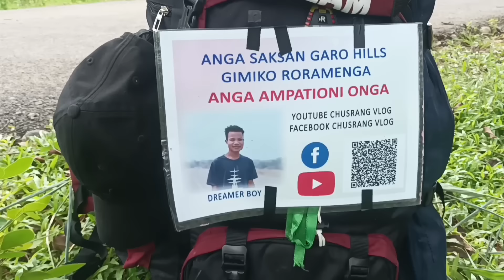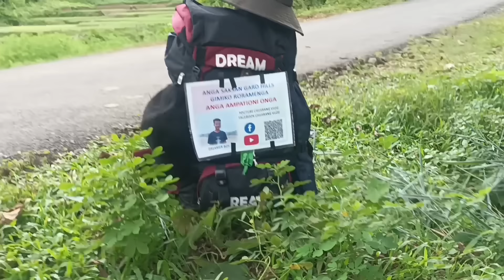Tusina Brangenga😭😭||Chusrang vlog||North ep-4|| 2024/08/09